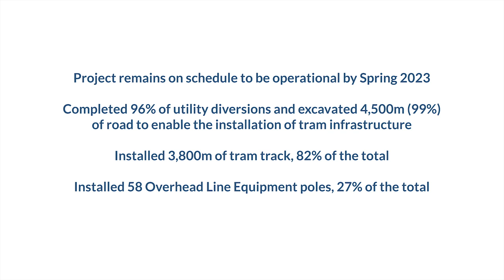Trams to Newhaven Construction - Summer 2022 Update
Check out the amazing progress we’ve made on the ground by seeing it from the sky. Watch as a drone flies you through the Trams to Newhaven route, highlighting our key work areas as you go. This footage was taken in late May 2022.